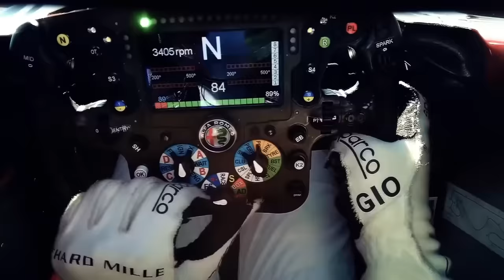RED BULL E MERCEDES TÊM O MAIOR DOMÍNIO DA HISTÓRIA DA F1!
Sergio Milani
@scuderiamilani (Twitter)

João 3:16

00:00 - Introdução
00:30 - Domínios são constantes na F1
01:37 - Algo jamais visto
04:35 - Mercedes e Red Bull fazendo história
06:17 - Visão diferente das forças
07:43 - Qual a perspectiva do público?